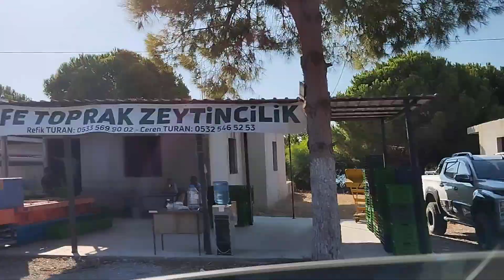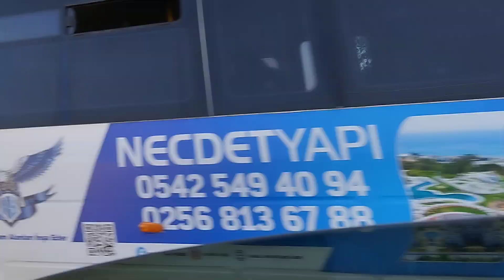didim taş burundan Akköy den didim in merkezine (VİLLAGE)